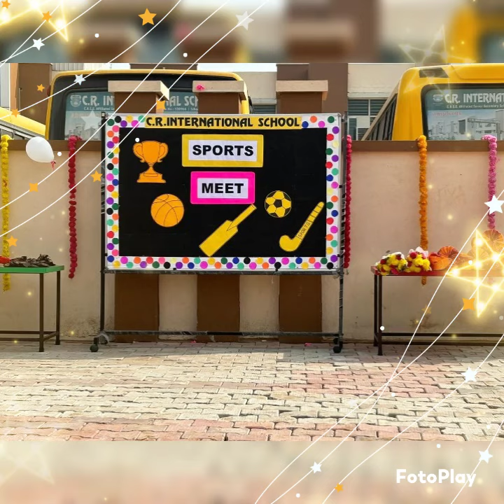SPORTS MEET CLASS 1ST AND 2ND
C.R.INTERNATIONAL SCHOOL
REGISTRATION OPEN 2025-26